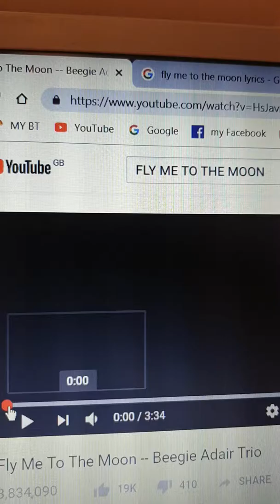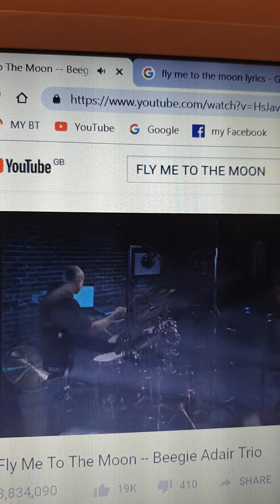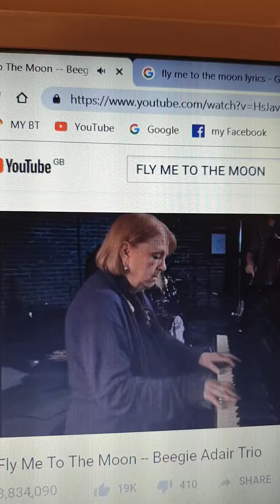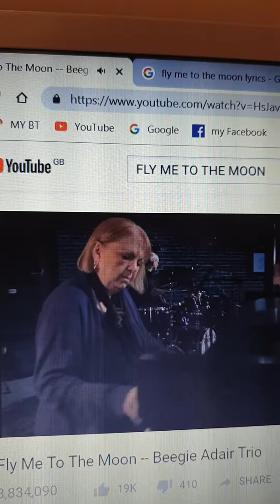FLY ME TO THE MOON...Aydın Kisnak (cover)